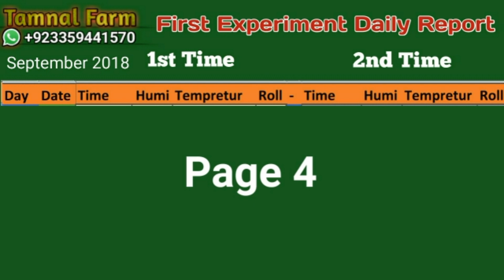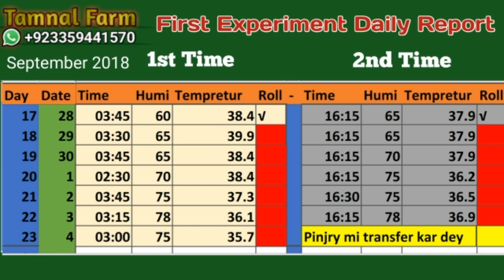My First Incubator Experiment in Saudi Arabia Urdu/Hindi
انکوبیٹر، مرغی کے انڈے، انڈوں سے بچے نکلوانے کی مشین، ہیچری، انکوبیٹر بنانے کا طریقہ،
thermometer, thermostat, w1209, humidity, eggs rotation,
Care Of Broody Hens urdu/hindi
کڑک مرغی، مرغی کی خوراک، مرغی کی دیکھ بھال،
In Water vaccinations procedure urdu/hindi

Wing web injection Procedure urdu/hindi

پانی میں ملا کر دینے والی ویکسین، پانی والی ویکسین،

Poultry Subcutaneous injection Procedure urdu/hindi
IM injection,
Intramuscular Injection,
gosht ka teeka,
pathon ka tika,
Murghi ko tika lagana,
Zer jild injection,
زیر جلد ، عضلات کا ٹیکہ، پٹھوں میں ٹیکہ لگانا،
زیر جلد ٹیکہ لگانا،
How to inject poultry vaccine to bird,
desi murghi injection,
Poultry injection,
chozy ki vaccine,
murghi ko kaisy dawa dain,
murghi ki goli,
Poultry deworming,
murgi nazla, zukam, bukhar,
Barbari, Aseel Wyandotte, Wyandotte India, Wyandotte in Pakistan